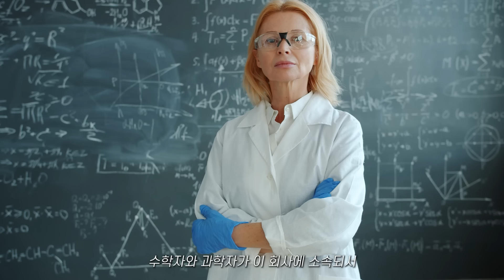호텔 갈 필요 없습니다. 초초역대급!! 충격적인 집 공개합니다ㅣ주방거실이 세련되고 아름답게 보일 수 밖에 없는 이유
안녕하세요 아울디자인입니다🦉
이번 영상은 한강뷰를 품에안은 공간입니다.
이전 공간보다 넓고 조금 더 아름다운 뷰를 만끽하실 수 있도록 만들어드렸고,기존에 소유하고 계셨던 오브제들 역시도 공간에 맞게 재배치 해드렸습니다.
또한, 공간의 분리하면서 쉐어할 수 있는 공간으로도 표현해봤습니다!
그럼 이번 영상도 재미있게 시청해주시면 감사하겠습니다:)

상담 및 견적문의는 홈페이지 상으로 받고 있습니다.
상단 사이트 접속 후 consultant 게시물 작성해주시면
순차적으로 답변드리겠습니다.